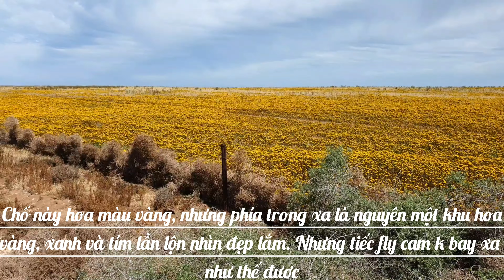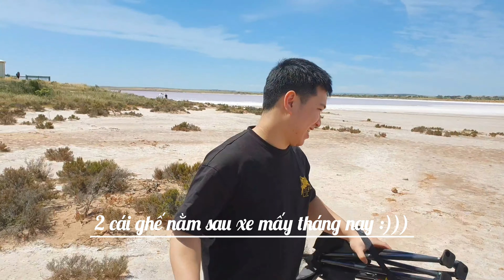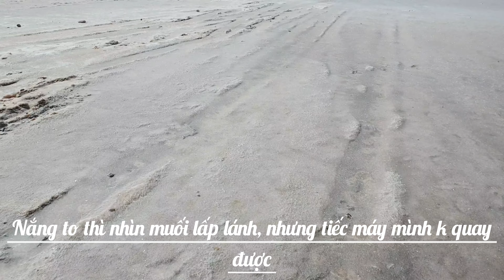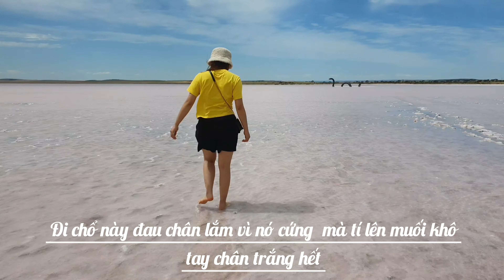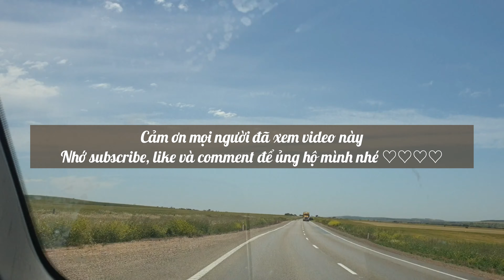Adelaide Travel Vlog | Bumbunga Lake - Hồ màu hồng như kẹo bông ở Clare Valley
Lần này tụi mình đi tham quan màu hồng (pink lake) Bumbunga ở Clare valley.

Địa điểm này cách thành phố Adelaide khoảng 120km, lái xe mất tầm 1 tiếng 20 phút là tới. Đường đi khá dễ, chạy trên freeway hầu hết thời gian, và chỉ đi thẳng mà thôi.

Hồ Bumbunga này có màu hồng vì nồng độ muối trong nước cao, đồng thời kết hợp với 1 loại vi khuẩn nên khiến muối màu hồng, sẽ càng đẹp thêm nếu có ánh nắng chiếu vàng.

Bọn mình đi vào đầu tháng 10 và may mắn có thể thấy được hồ có màu như này. Hồ có thể thay đổi màu theo mùa, và có thể khô vào cuối mùa xuân ở Úc (tầm cuối tháng 11) và mùa hè, nên mọi người lưu ý nhé, không mất công tới mà chả thấy gì. Vào các mùa khác thì hồ sẽ có màu khác, thời điểm đẹp nhất là giữa tháng 10, hồ màu rực rỡ nhất. Mình thì khômg chuyên địa lý lắm, nên hồ to nhỏ thế nào thì mình xin không đề cập đến, chỉ biết nó to mà xa tít dưới kia.

Trên đường đi bọn mình chỉ dừng ngẫu hứng, tùy chổ nào đẹp thì dừng nên chả biết địa chỉ cụ thể, nhưng ai muốn biết thì comment, tụi mình sẽ gắng tìm laik cho các bạn.

Nếu ai có câu hỏi gì đừng ngần ngại comment nhé !!